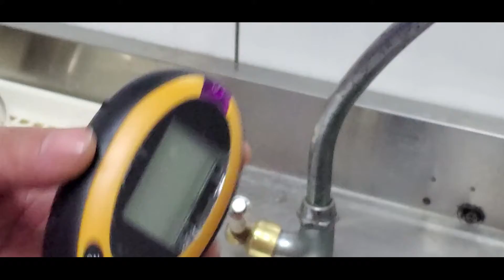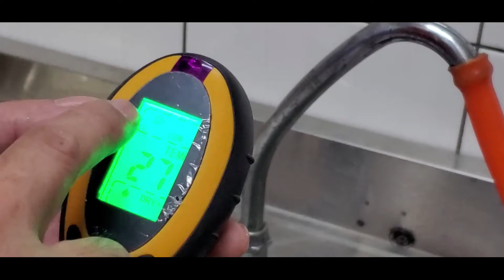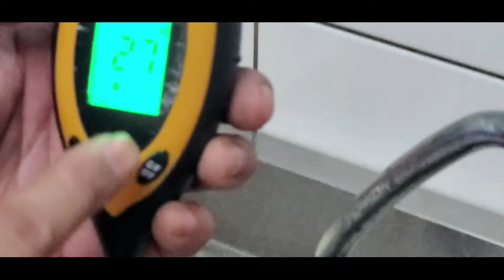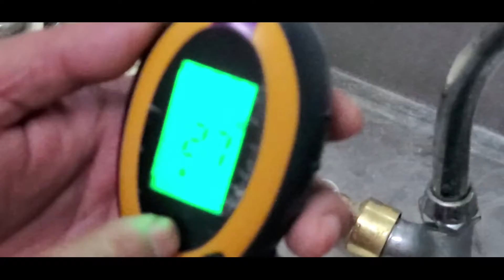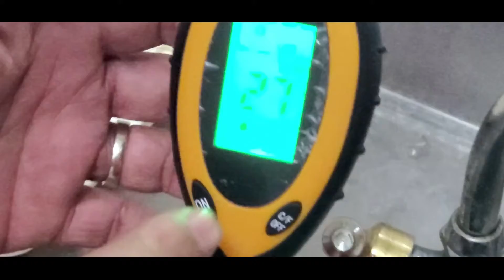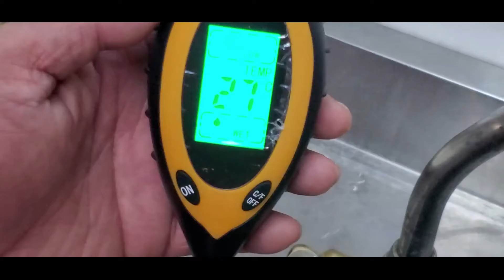【技術支援】四合一電子土壤測試儀（光照強度、溫度、酸鹼度、水分含量）使用注意事項＃金屬探測針 土壤PH測試儀 光照計 溫濕度檢測計 20220411